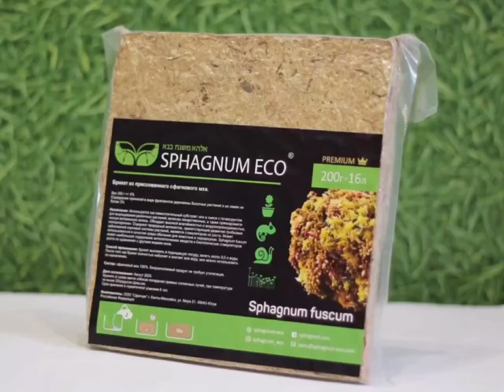Сфагновый мох во флористике.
Флористика и дизайн в Instagram Сфагновый мох во флористике и оформлении интерьера.